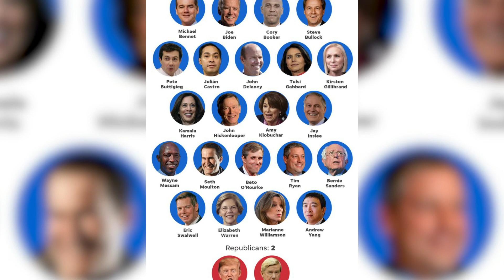Tom Morello on Solo Album, Rage Against the Machine, and Prophets of Rage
Tom Morello is a busy man these days. The guitarist released the solo album The Atlas Underground in October 2018, and he has shows scheduled this summer in Europe with his band Prophets of Rage, the group combining members of Rage Against the Machine, Public Enemy, and Cypress Hill.

We caught up with the legendary guitarist backstage at the recent Sonic Temple Art + Music Festival in Columbus, Ohio, and spoke to Morello about his new album, the status of Prophets of Rage, the 2020 presidential election, and about the possibility of a return of Rage Against the Machine.